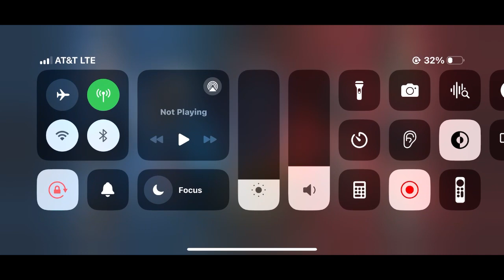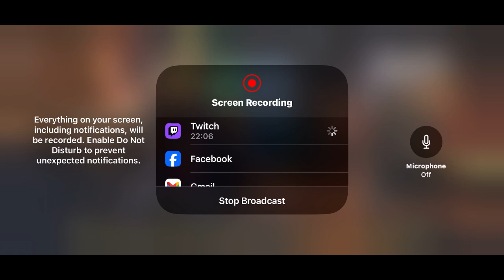The tea is hot